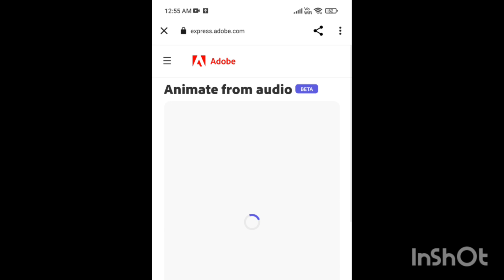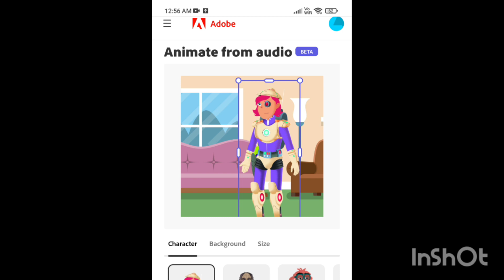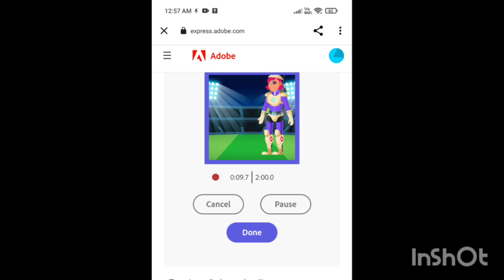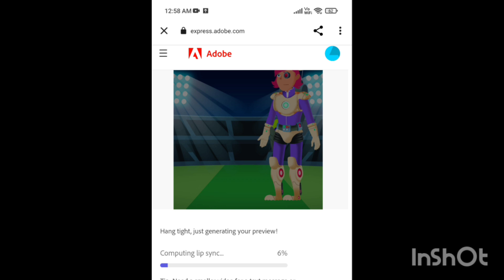Create Animated videos with AI | free animation maker in hindi | Animation, Cartoon maker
new cartoon videos create
animation video creat
how to animation videos
how to make 3D animation
how to make 2D animation video in Hindi
how to make cartoon in Hindi
how to make animation video in mobile